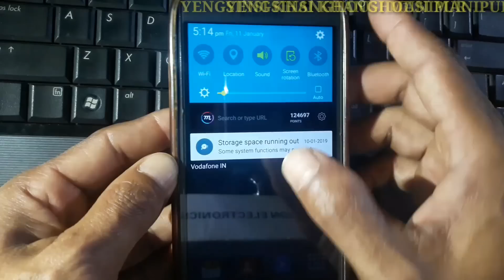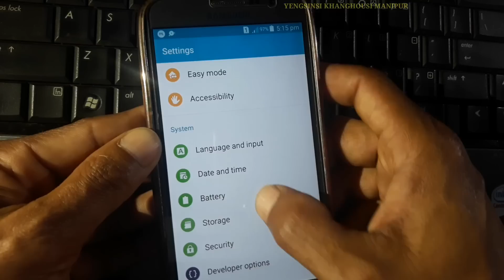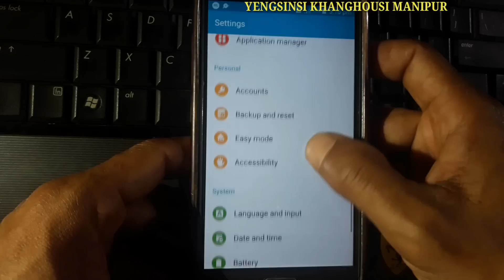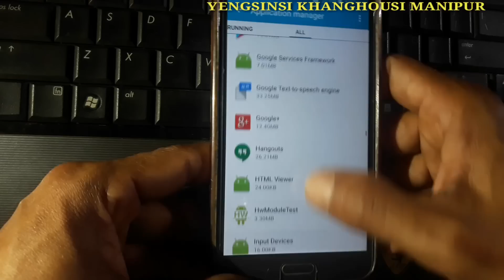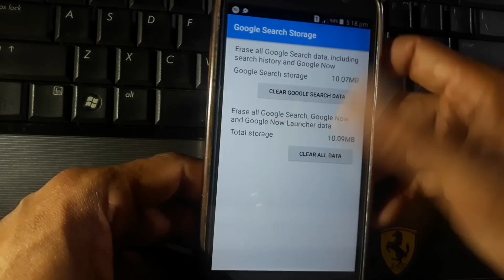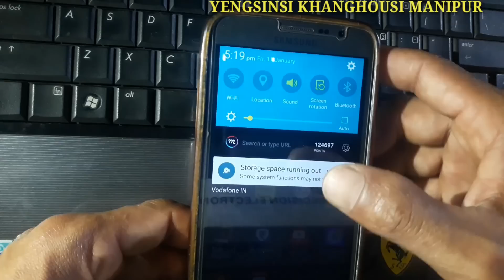Mobile space full - solution [MANIPURI] || Memory full oibadagi ngakthoksi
in this video I will show you how to solve the problem of space full in mobile please take a look this

matoukaramna mobile gi memory full oibagi thoungse solve tougani haibado mayamda utchabani mayamna mityeng amatang changsinbiyu